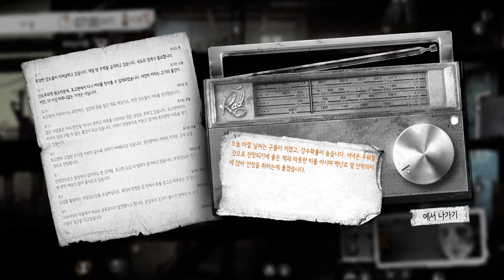[후식맨TV] 게임을 포기하고 싶게 만드는 게임. 디스 워 오브 마인(This War of Mine) #1.9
디스 워 오브 마인(This War of Mine)을 플레이하며 전쟁의 참혹함 속에서 생존해보았습니다.